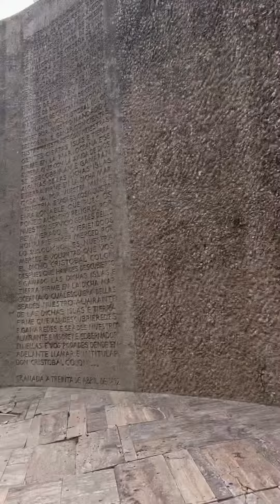Model Vlog: desfile Maison Mesa en la MBFW Madrid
Un poquito de mi día como modelo durante los desfiles de la fashion week en Madrid.

Para ver más @menciaescriva en instagram 🖤